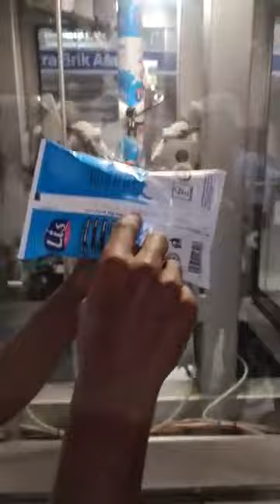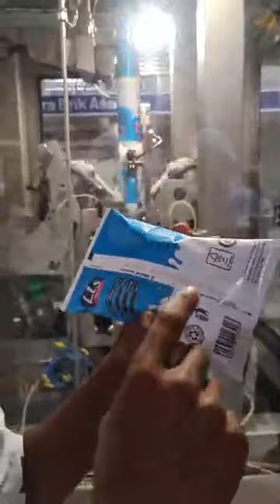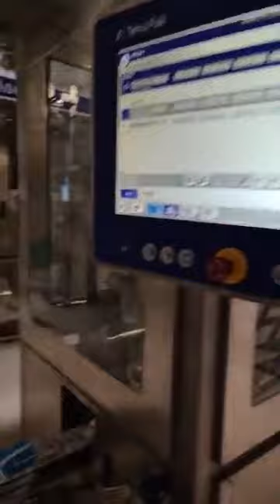Qaabka ay u shaqeyso Warshadda Caanaha ee Lis